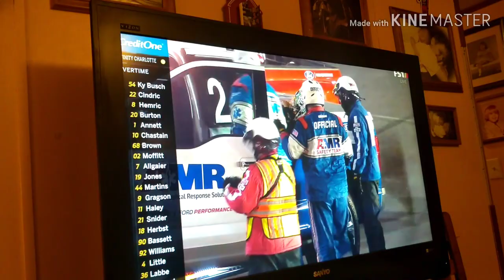2020 Alsco 300 Reactions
Glad to see TJM and Haley we ok